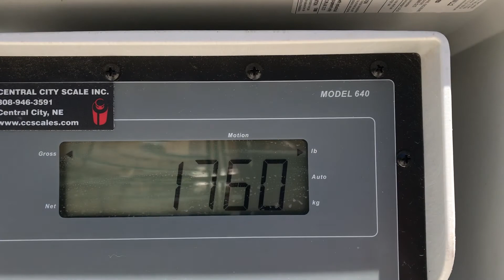Struthoff Ranch's tri-colored paint junior herd sire SR Proficient 445 measured 71 3/4"TTT,1760 LBS.